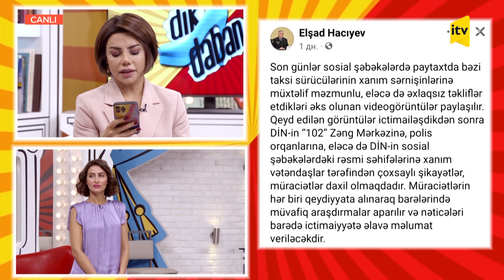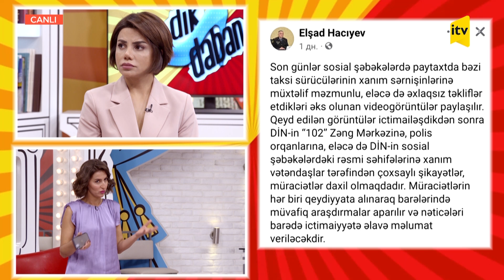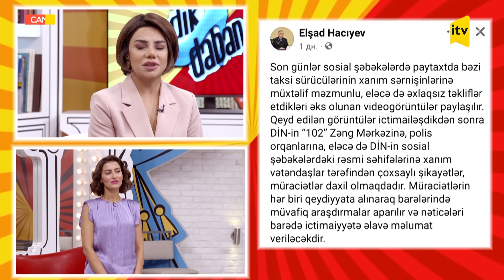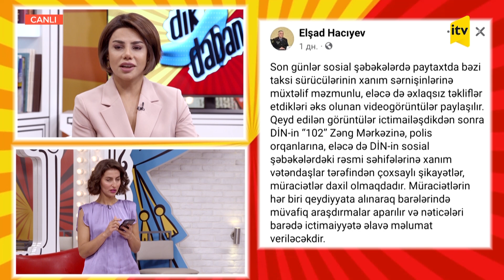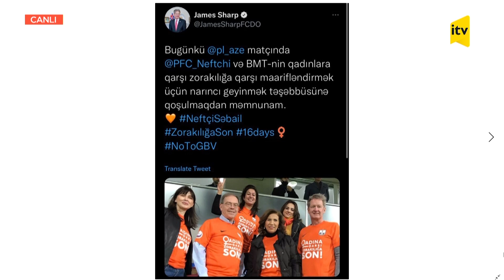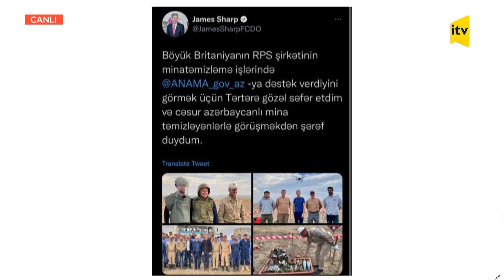Dikdaban - Qadın hüquqları: bizdə və dünyada - 06.12.2021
Mövzu: Qadın hüquqları: bizdə və dünyada  Qonaq: Böyük Britaniyanın Azərbaycandakı fövqəladə və səlahiyyətli səfiri  Ceyms Şarp (James Sharp)  və  BMT-nin Azərbaycandakı rezident əlaqələndiricisi Vladanka Andreeva